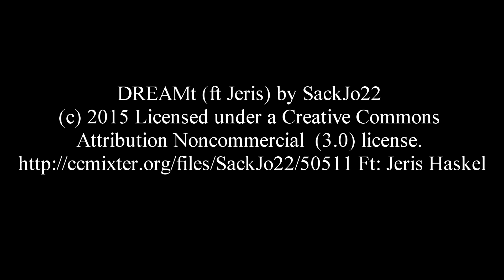9o Volks Fresero Air Cooled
Una muestra de lo que sucedió el pasado fin de semana en Irapuato, Guanajuato, con motivo de esta concentración vochera, organizada por el club VolksBrother Tipo 181.
No dejes de visitar el blog oficial de la revista Vochomania